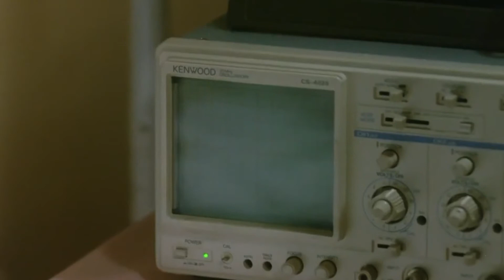賭俠99：連小孩子都下得去手！光頭佬為了逼華仔合作，竟如此卑鄙